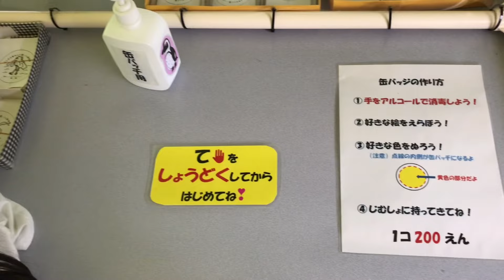埼玉動物園/子ども動物園/动物园游记/小企鹅左右张望，徘徊，犹豫不决，最后跳水了么？/给鸭子喂食/大人门票二百日元，儿童免费🆓/智光山公园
大家好，我是薇薇，昨天带孩子们去动物园玩了，记录下来分享给大家！周末一般都会带孩子出去玩，体验生活，感受大自然，接触新事物！
今天她们最感兴趣的是给鸭子🦆喂食儿，好欢乐，鱼儿们抢的也很欢快！买了五百日元的了，一百日元一小盒，还没玩够！我儿子回来还嚷着要去喂鸭子！哈哈😆
其次呢，就是观赏企鹅🐧跳水，仰泳的一个多小时啊！小企鹅是不是也像小孩子一样，刚开始是害怕跳水的？需要慢慢习惯？看他们在水边张望，徘徊，犹豫不定的样子太可爱了！走路的样子果然很蹒跚可爱！扭扭捏捏的治愈人心哈哈😆
很开心的游记！分享给大家！希望可以带给大家一丝欢乐👏🏻❤️～～薇薇❤️💕

欢迎观看#薇薇#在东京#的更多#vlog哦！